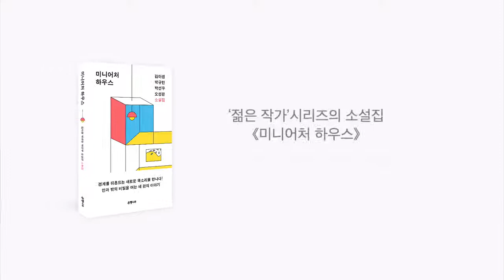[미니어처 하우스] 젊은 작가들의 이야기를 듣다!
소설집 "미니어처 하우스"

한국예술창작아카데미의 차세대 작가로 선정된 네명의 소설가가 함께 기획하고 각자 써내려간 결과물로,

매년 봄, '젊은 작가' 시리즈의 소설집과 시집으로 함께 만날 수 있다.

안팎의 어딘가에 도사리는 삶의 비밀들을 한국 문학의 가장 젊은 작가들이 각기 다른 개성으로 펼쳐낸다.